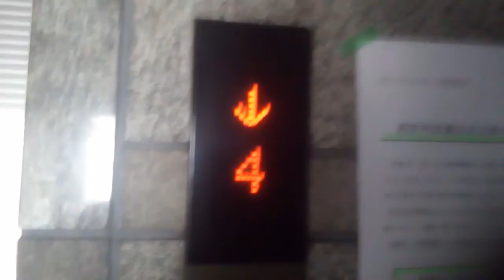三菱エレベーター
松山市付近某ビルにあります。まだ未更新のままで運転しています。機種はグランディです。
メーカー:三菱
設置年:1991年
定員:6名
積載:450kg
キャンセル機能:なし
アナウンス:あり (気配りアナウンスのみ)
戸閉ブザー:あり (電子音チャイム)
到着ベル音:なし
ボタン確認音:なし
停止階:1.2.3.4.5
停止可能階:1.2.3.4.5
撮影:NEC LAVIETabE PC-TE508BA (2021年6月13日撮影)